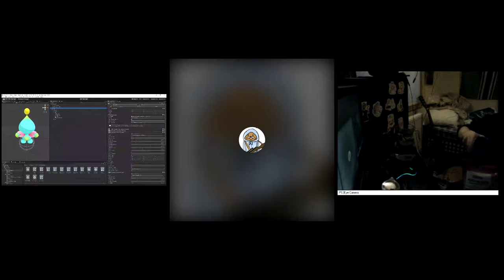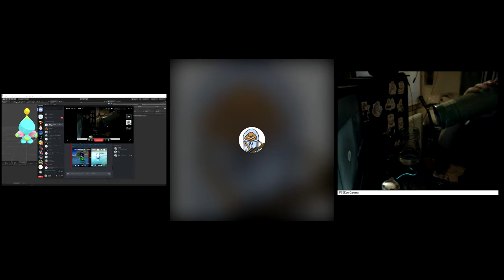This is how you get the last Pringles WITHOUT EFFORT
Did it again